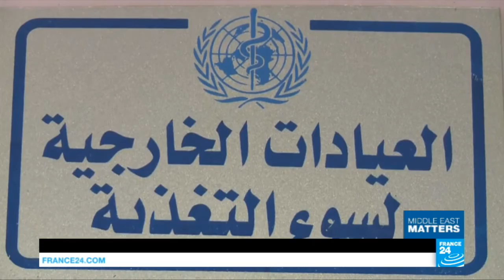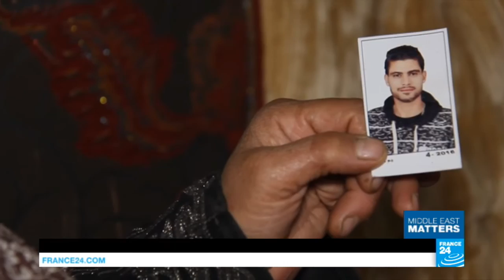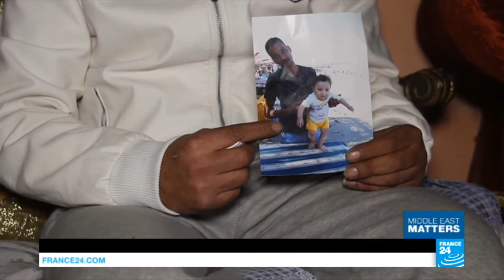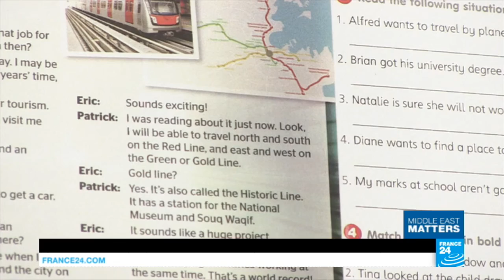Refugees of rap: Using music to speak out about the Syrian war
This week, we bring you the story of two brothers, who grew up officially stateless in a Palestinian refugee camp in Syria, before they escaped for a new life in France back in 2013. Along with identity they have found their voice. Today, Yaser and Mohamed Jamous rap about freedom and life under Bashar al-Assad's regime, but not without the fear of repercussions.
But first, we head to Yemen where two years on, the civil war shows little sign of easing with 10,000 civilians killed, over three million people displaced and a nation on the brink of famine.
And we finish with one of the world's biggest engineering projects, as car-crazed Qatar braces itself for a metro system. But will anyone actually use it?